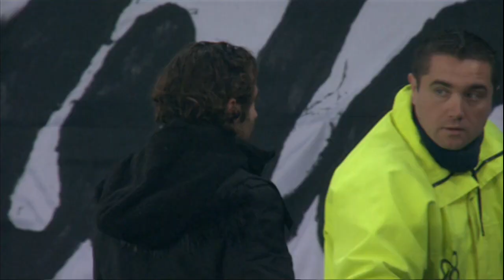Zapping Janvier - Ligue 1 / 2013-2014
Retrouvez en vidéo les moments insolites du mois de Janvier en Ligue 1.